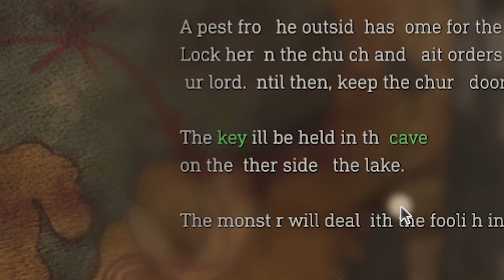RESIDENT EVIL 4 REMAKE | Chapter 3 | จับปลายักษ์มาย่างกินกัน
- รับชม RESIDENT EVIL 4 REMAKE พากษ์ไทย ได้ก่อนใคร